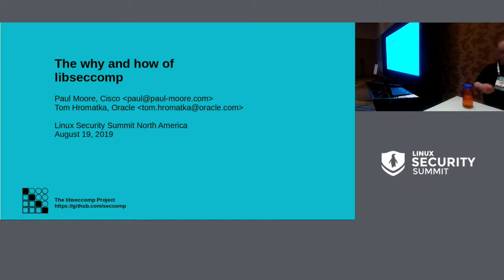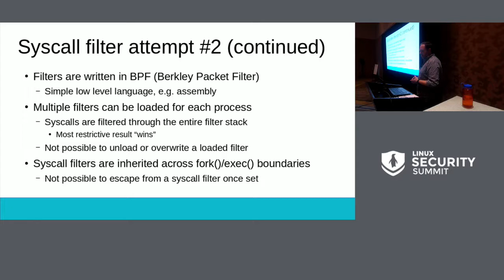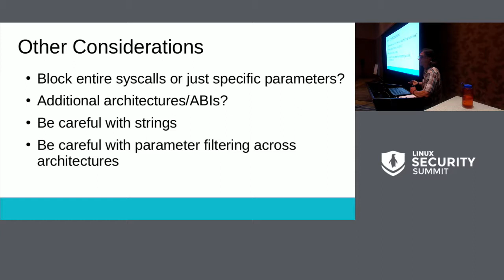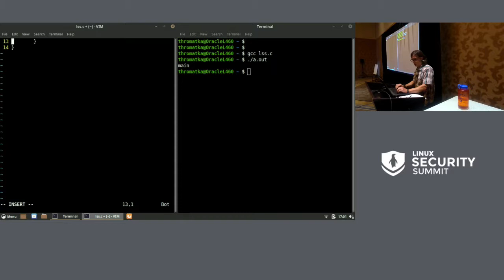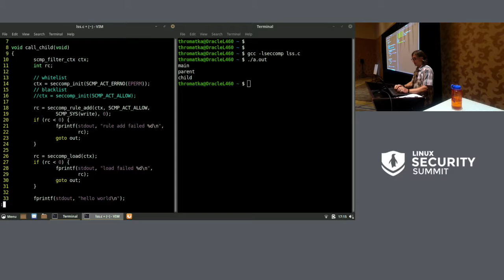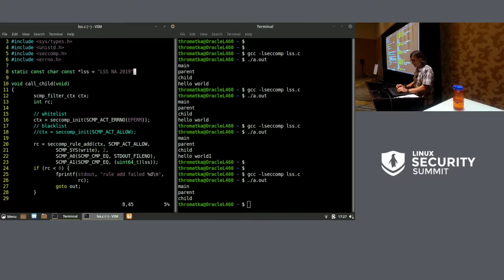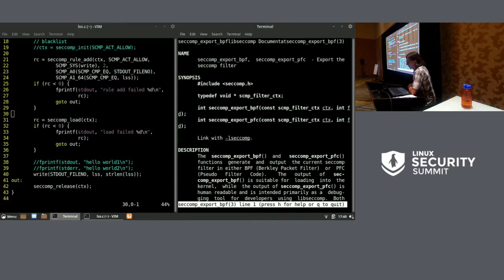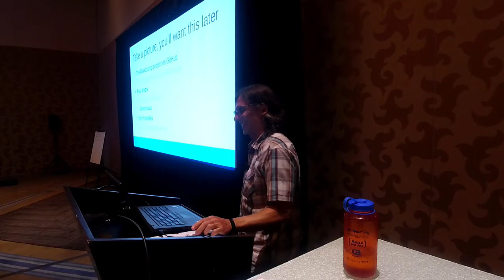Tutorial: The Why and How of libseccomp - Tom Hromatka, Oracle & Paul Moore, Cisco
The Linux Kernel's seccomp feature can restrict the syscalls available to agiven process, thus reducing the attack surface available to untrusted andpotentially malicious programs. It is a critical building block forcontainers and process isolation in general. However, writing a seccompfilter by hand is error prone and difficult to maintain.In this tutorial session, Paul Moore and Tom Hromatka (the libseccompmaintainers) will explain how libseccomp makes this process much easier andwill guide you through making your own seccomp filter using libseccomp.